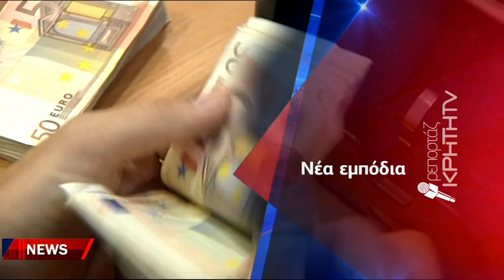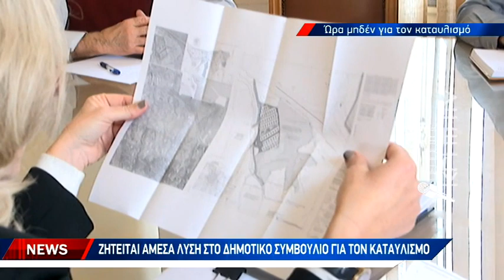Αδιέξοδο στη συνάντηση στο δήμο για τη μετεγκατάσταση